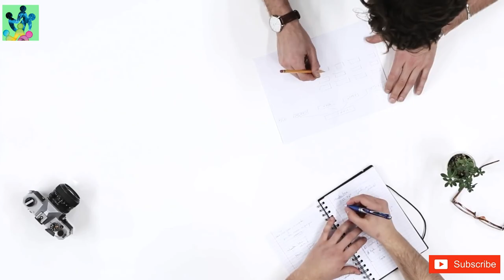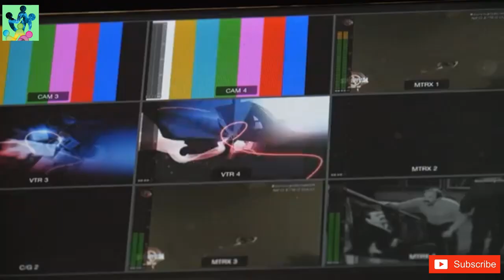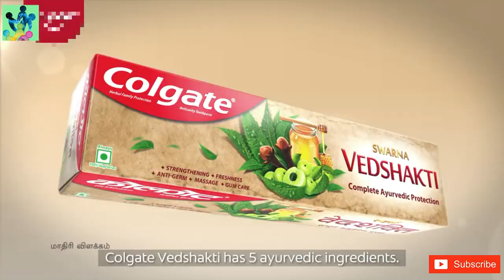বিজ্ঞাপন - একটি মাইন্ড গেম || advertisements - a mind game | side effects ads | pin global universe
বন্ধুরা আজকের আলোচনার বিষয়
বিজ্ঞাপন - একটি মাইন্ড গেম
বিষয় সমূহ
01. Side effects.
02. Effects of advertising on society.
03. Effects of advertisements on youth.
04. Advertising is harmful.
05. Drugs, alcohol ads effects on children.
06. Marketing